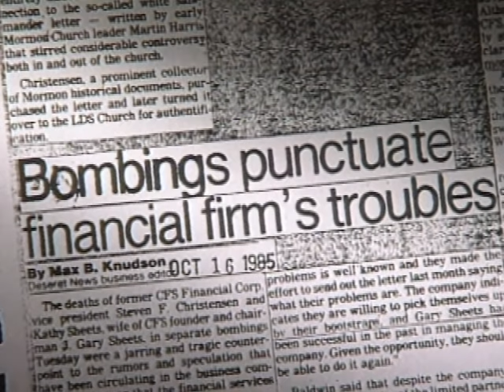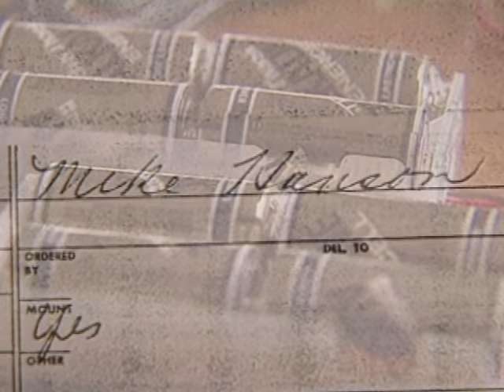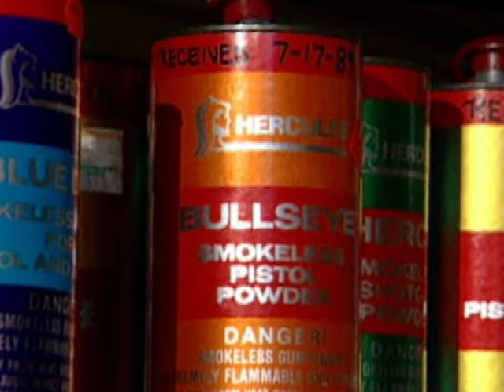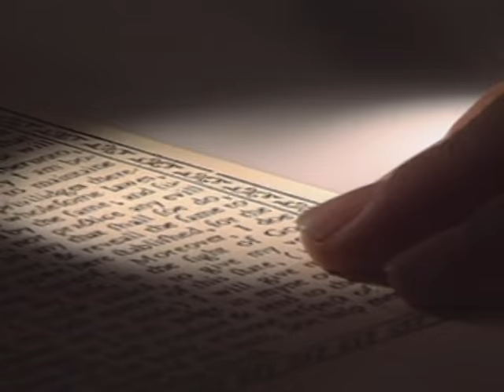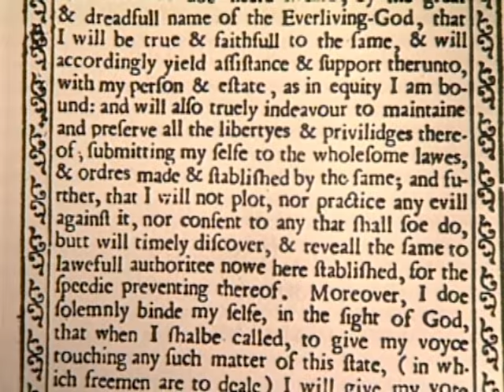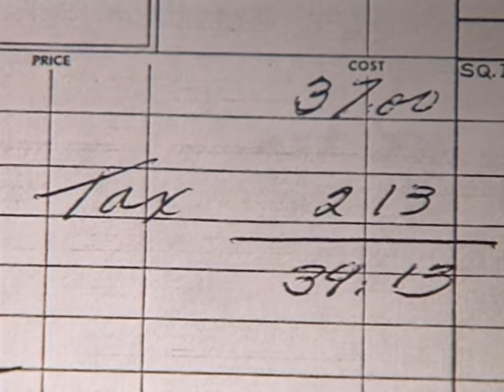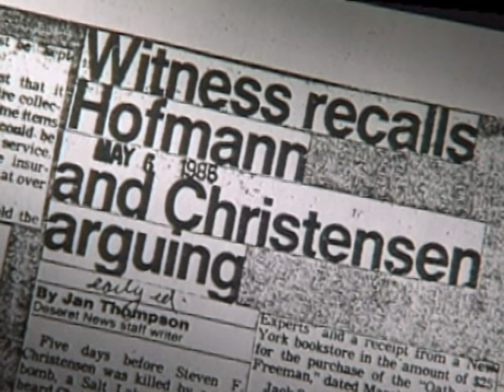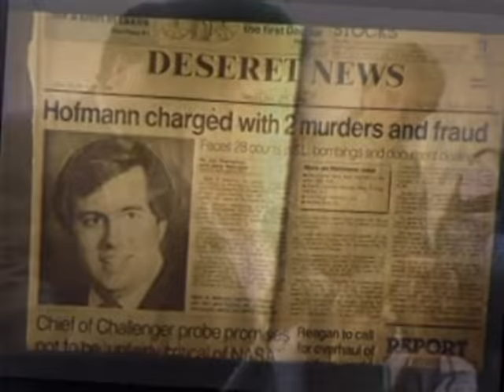Forensic Files - Season 2, Episode 11 - Postal Mortem - Full Episode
On October 15, 1985, two bomb explosions rocked Salt Lake City and resulted in two deaths. A third explosion occurred the next day; this time, the victim was injured but survived. As the investigation progressed, police came to believe the survivor was more than an innocent by-stander. When they turned to forensic science for help, they uncovered an almost unbelievable story of forgery, fraud and murder.